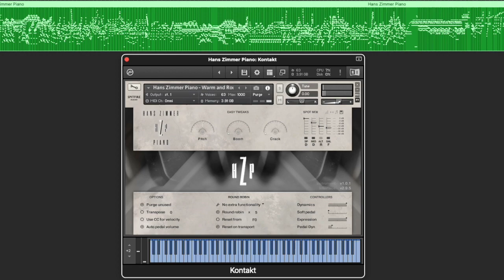FiRTH OF FiFTH (Genesis) - Ultimate Piano Arrangement by Massimo Bucci (2022)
Spitfire“Hans Zimmer" Piano.